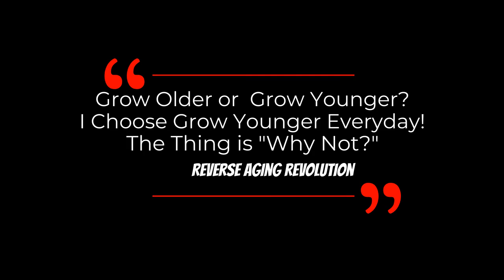WHY Polyphenols Help Us Fight Against AGING? | Dr David Sinclair Interview Clips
Dr David Sinclair talks about the main reason why polyphenols makes us healthier is not their antioxidant effects, but another underlying mechanism behind it in this short clip.